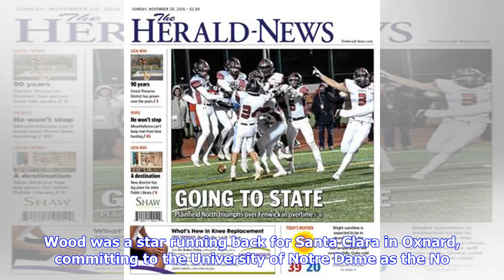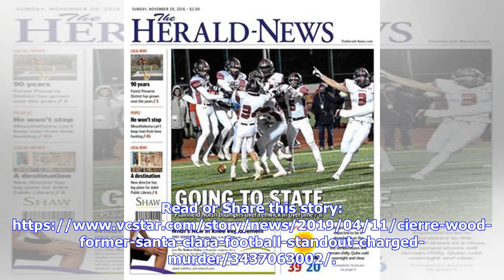Cierre Wood, former Santa Clara football standout, charged with first-degree murder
Cierre Wood, left, and Amy Taylor (Photo: LAS VEGAS METROPOLITAN POLICE)A former Santa Clara High School football standout who went on to play for the NFL has been arrested and charged with first-degree murder in connection with the death of his girlfriend's daughter, according to authorities in Las Vegas. Cierre Wood, 28, faces charges of first-degree murder and child abuse and neglect, according to the Las Vegas Metropolitan Police Department. His girlfriend, Amy Taylor, 25, faces charges of c...